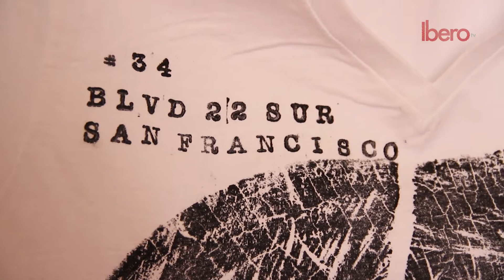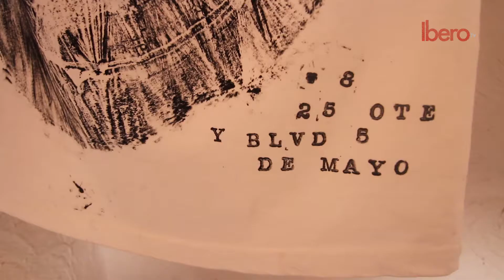Huellas de Desaparecidos - Cápsula Documental